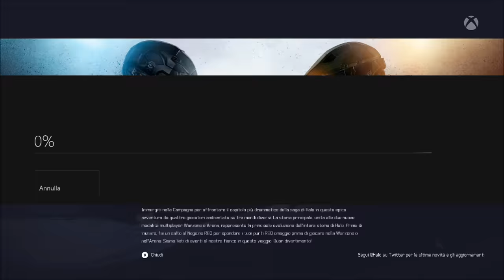Halo 5 Guardians - Gameplay Walkthrough ITA - Primi 10 minuti - Parte 1